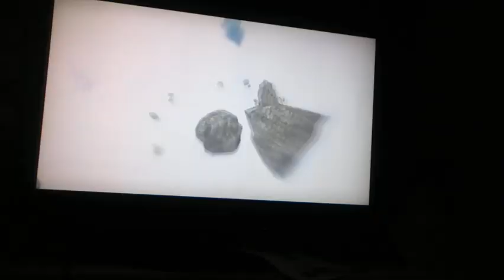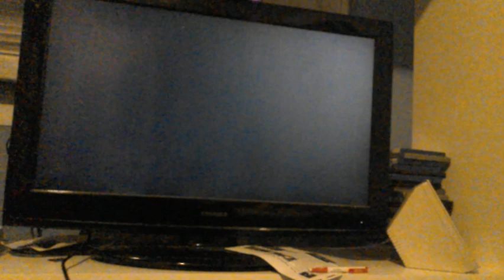fINAL FANTASY CRYSTALBEARERS